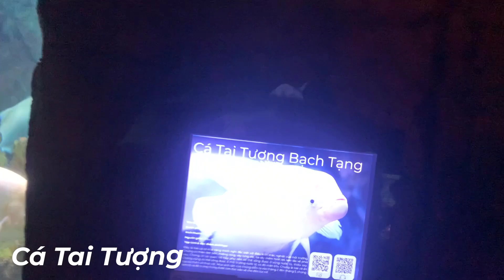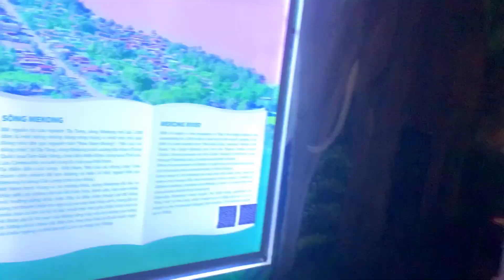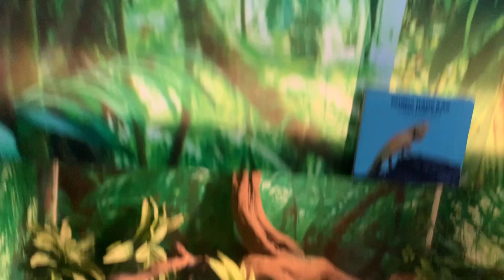Khám phá thủy cung tại Royal City Hà Nội / viec vat gia dinh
Mời các bạn tham quan các loài cá qua những hình ảnh đẹp về Thủy Cung tại Royal city Hà Nội.